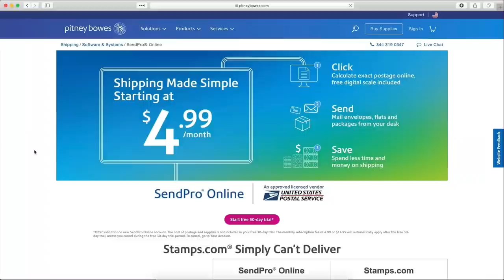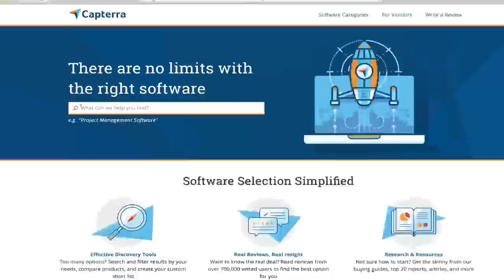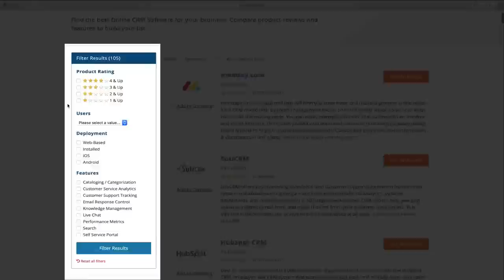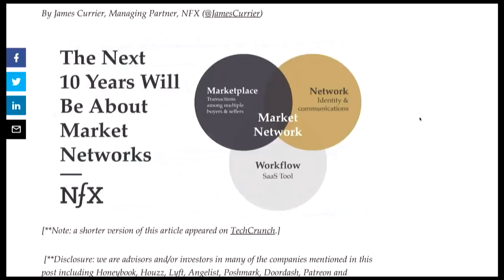E953 Neyborly CEO Ben Seidl: LAUNCH founder from 0 to $1M in rev, creates new market w/flexible RE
Neyborly Co-founder & CEO Ben Seidl shares journey from nearly shutting down to $1m in revenue, optimizing LAUNCH Founder.University, Accelerator & Jason's Syndicate, redefining a massive market & leveraging the retail apocalypse to create a network of flexible real estate